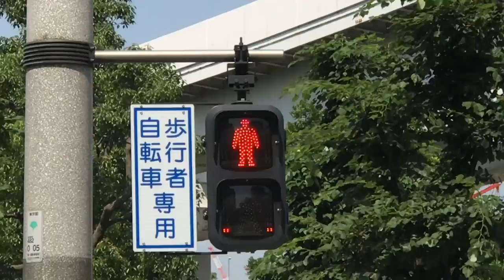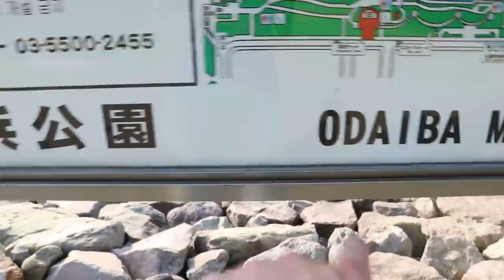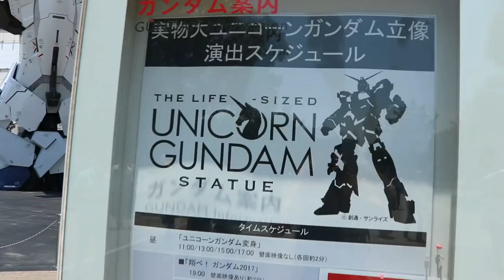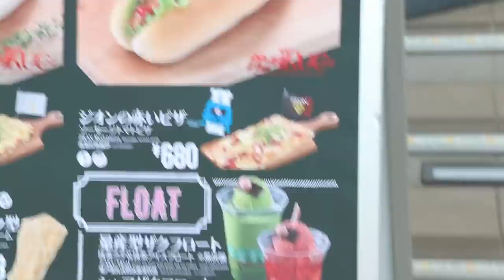JAPAN VLOG (DAY ONE) #159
Back in JAPAN! & Wrestling for DDT! running into Facade & seeing giant unicorn gundam japan statue!